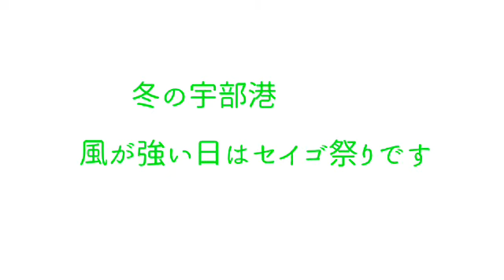冬の宇部港は風が強いとセイゴが釣れる～釣り坊主